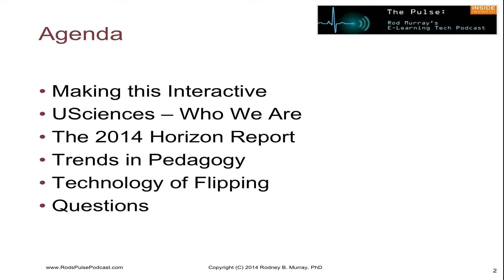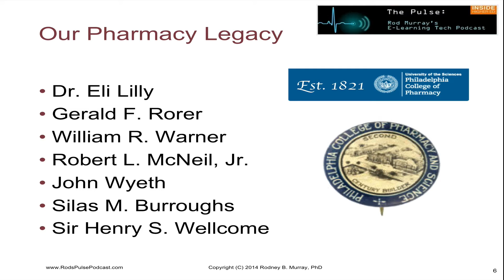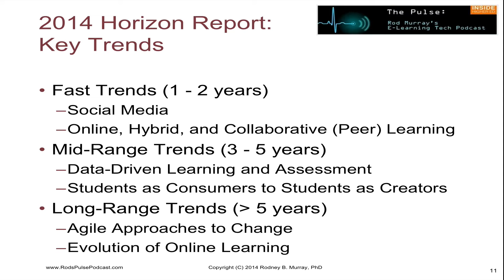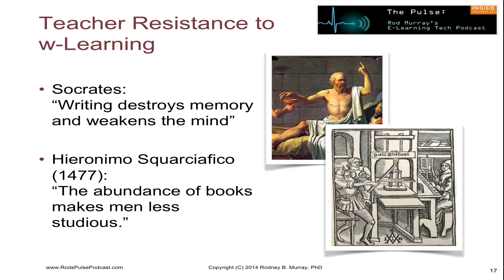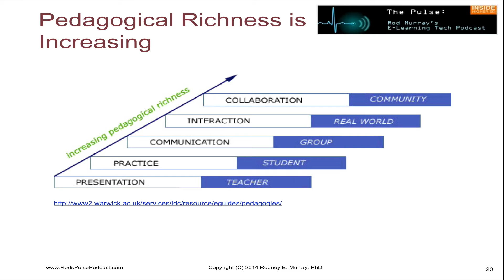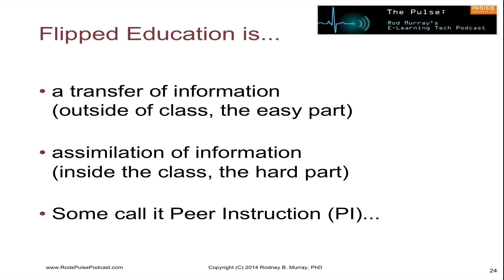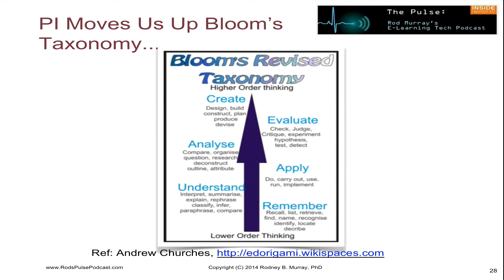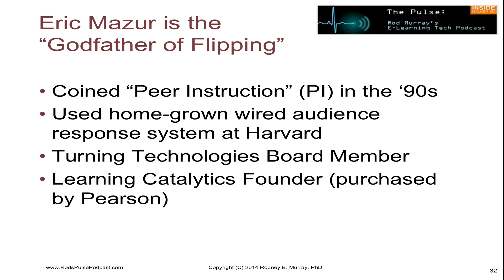RPP #123: eLearning Tech: What's on the Horizon (Part 1: Pedagogy)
I discuss some of the latest trends in eLearning. Participate in live online polls. Learn about The 2014 Horizon Report, trends in pedagogy (and technology of flipping in Part 2).